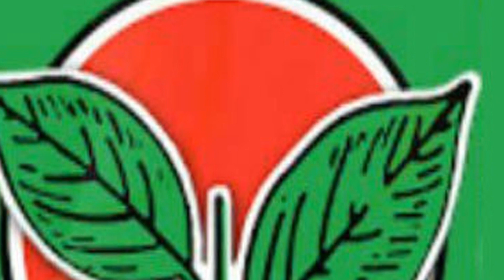"ச்சே"...மிஸ் பண்ணி ட்டாரா ஈரோடு கிழக்கு தேர்தல் வெளியான அதிர்ச்சி தகவல்